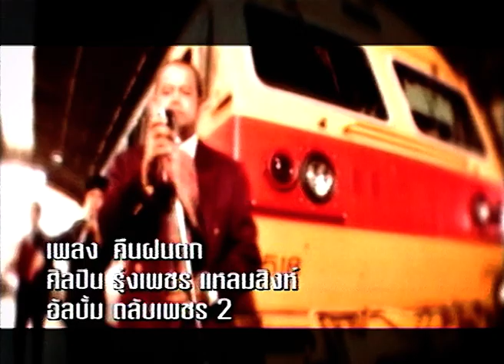คืนฝนตก - รุ่งเพชร แหลมสิงห์ [ OFFICIAL MV ]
เพลง คืนฝนตก
ศิลปิน รุ่งเพชร แหลมสิงห์
อัลบั้ม ตลับเพชร 2